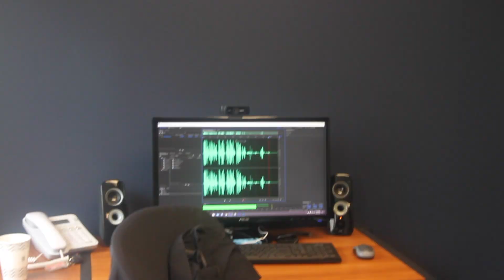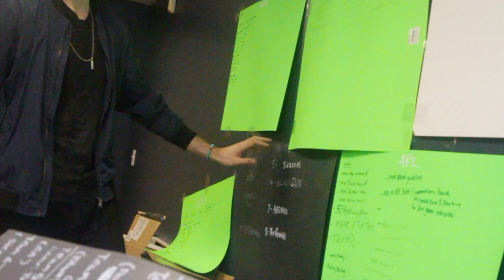Airsoft Pro League Behind The Scenes in the Office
You guys are invited into the office, come hang!

A bunch of you guys know I am one of the producers of a show called the Airsoft Pro League, and its such an awesome step towards taking airsoft to TV and to the mainstream. It is a goal of ours to have airsoft content on major platforms. We have been watching the same sports for decades, and quite frankly, when paintball was on X games that was so exciting to watch.

We want to invite you behind the scenes to be apart of this journey.